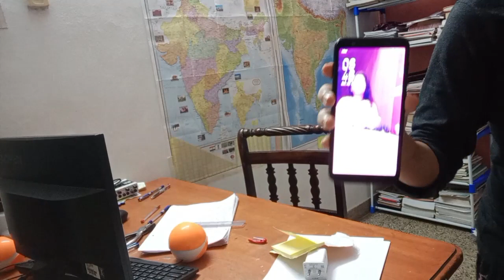3 hrs of study with me # with 5 mins break in between # How to crack civil service exam ?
ALWAYS REMEMBER, YOUR FOCUS DETERMINES YOUR REALITY.

I hope this study video helps you avoid victimization to social media when  you study. you'll realize a quiet and cozy class room atmosphere during this video once learning at your home. Hopefully, this might get you motivated additional for learning.

Study method today: 1 hr and more mins to study/5 min break

The Civil Services Examination (CSE) is a nationwide competitive examination in India conducted by the Union Public Service Commission for recruitment to various Civil Services of the Government of India, including the Indian Administrative Service (IAS), Indian Foreign Service (IFS), and Indian Police Service (IPS). Our Nation does not have any dearth of civil service aspirants. Lakhs of students aspire and thousands of students attempt the exam each year. Civil service is a dream for many. Yet it stays as a dream for most of them.The main reason being that of the financial constraint of the aspirants. Courses offered at various institutes and coaching, centers are beyond the level of middle-class savings. Also, the accessibility of the coaching centers poses a problem too. The medium used by all the typical institutes is English, which piles up constraints on the already disadvantaged sections of the state. Here on CSE Series by Deer B, an online YouTube channel, we provide Free CSE daily classes in an easy and comprehensive way for 365 days. Students and aspirants can watch and participate in the classes at their own pace and place.